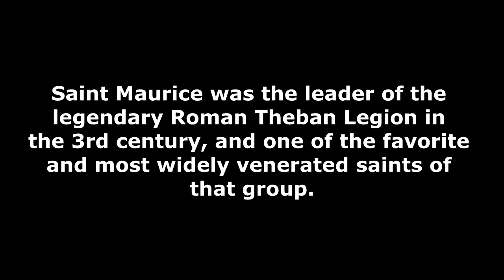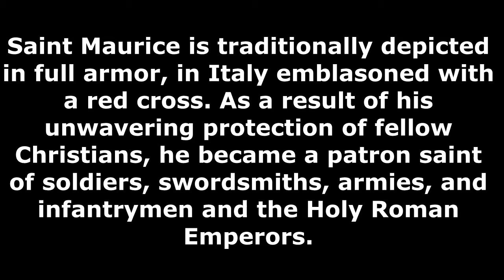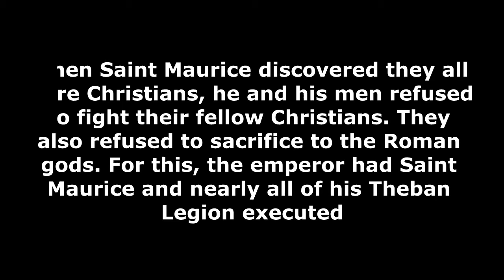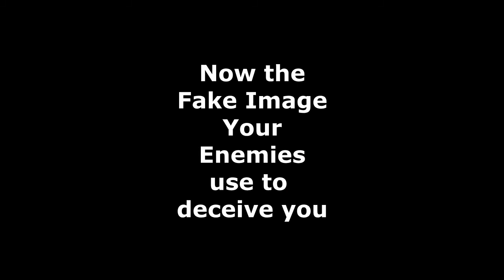Saint Maurice was an Egyptian military leader who headed the legendary Theban Legion of Rome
Truth*History*Knowledge